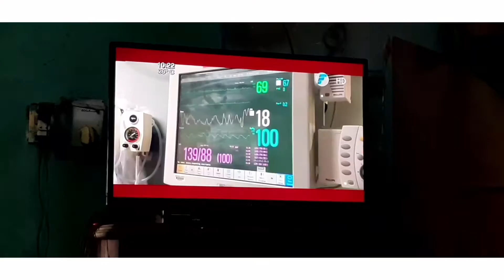Campaña de la segunda ola de contagios y muertos de la COVID-19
apoyando a CATELPAR en este momento tan delicado